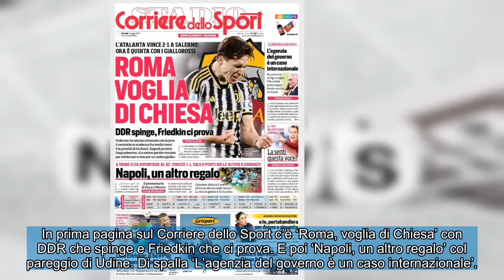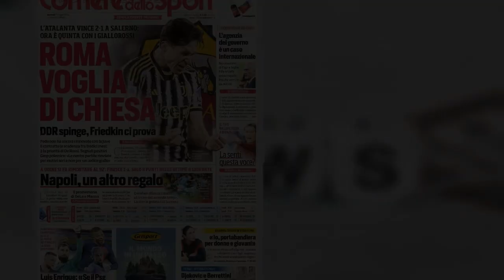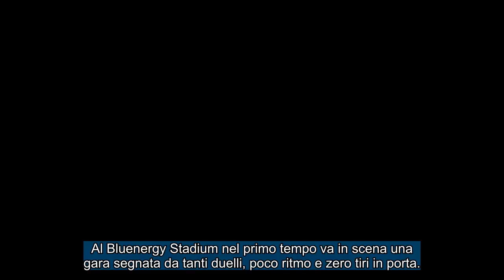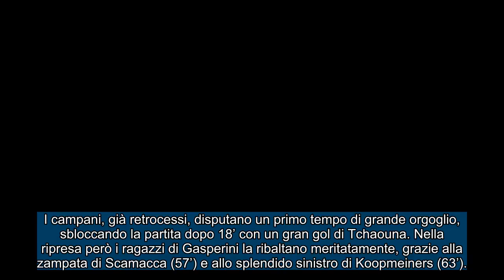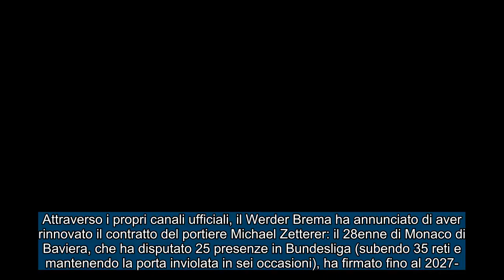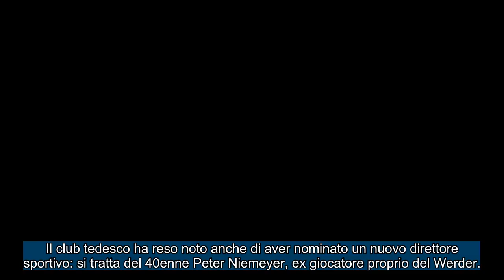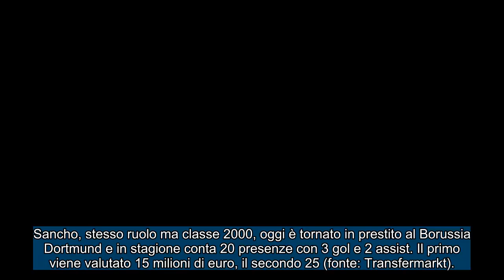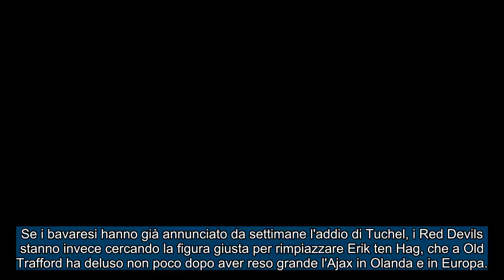I giornali e CALCIO ESTERO Martedì, 7 maggio 2024